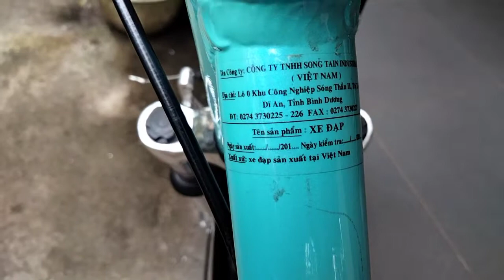Giới thiệu xe đạp song tai công ty song tai sản xuất tại Việt Nam